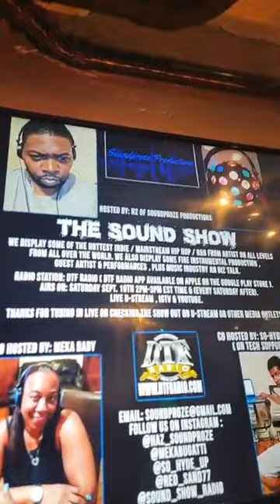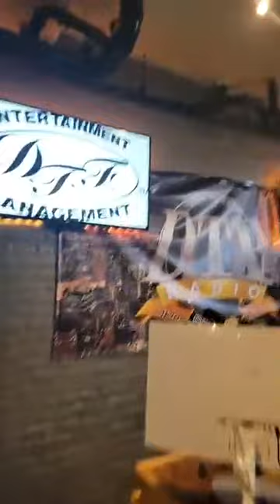Sound Show Special Edition with Guest Artist:"Yonni Rose & McBean" plus A&R/Exec:"Johari Aka Nova".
Sound Show Special Edition with Special Guest Artist:"Yonni Rose & McBean" plus A&R/Exec:"Johari Aka Nova". Sound Show @_sound_show_radio were we display some of the 🔥 🔥 🔥 Indie/Mainstream HipHop/R&B from artist all over the world 🌎. All music displayed on the radio show is for promotional use only (Live Music Display/Broadcast). "H2 of the Soundproze"-"Host/Music-Coordinator/Producer/Ceo" @haz_soundproze. "So-Hyde-Up" -"Broadcast-Tech/Co-Host/VP" @so_hyde_up. Here is the tracklist for this special edition show with guest:"Yonni Rose" @yonni_rose "McBean" @mr.mcbean & A&R/Exec"Nova" @str8outtabklynnova. 1.Soundproze ft Slim Da Manchild @nashonwright prod by:"H2 of the Soundproze" ((Interview with Guest Begins). 2.McBean @mr.mcbean & Yonni Rose @yonni_rose -"Dream Team". 3.McBean @mr.mcbean -"Who It Is" prod by:"City The King" @citytheking. 4.Yonni Rose @yonni_rose -"Anti-social" 5.Yonni Rose @yonni_rose -"Autobiography". 6.Sound Show Close-Out by: "H2 & So-Hyde-Up". Sound Show every saturday 2pm-3pm @dtfradio download the DTF-RADIO app free on Google Play or Apple 🍎 Music store. soundproze soundshow radiosquad dtfradio indie mainstream hiphop r&b live broadcast.